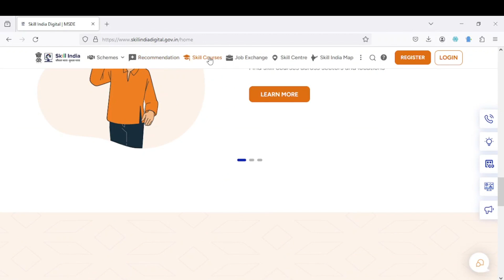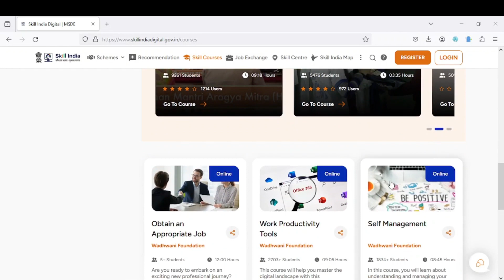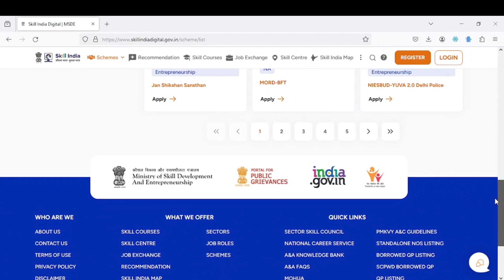"Opportunity: Skills India Discover the Power of Digital"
"अवसर: कौशल भारत डिजिटल की शक्ति की खोज"
"Unleashing the Power of Digital India: Exploring the Opportunity of Skillful India"

डिजिटल कौशल,डिजिटल कौशल प्रशिक्षण,स्किल इंडिया डिजिटल प्लेटफॉर्म,आनेवाला कल (भाग-41),आर्टिफ़िशियल इंटेलिजेंस,वंदे मातरम् वीडियो एडिटिंग करना सीखें learn how to edit vande mataram स्किल skill,piyush sharma,skill india digital free certification courses,web development,skill india free courses,eskill india free courses,skill india certificate download,ministry of skill development and entrepreneurship certificate download,eskill india free courses certificate